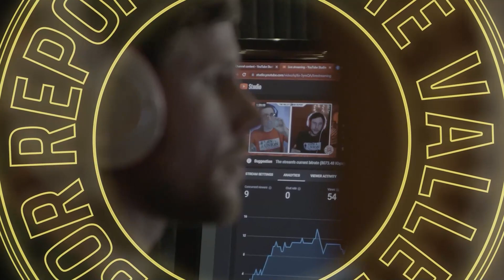Protecting Fishing in AL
Adam continues his coverage of noteworthy climate-related news in the Southern states. For a change, he has some GOOD news about a bipartisan act that's making its way through the Alabama legislature.

✦ ABOUT ✦